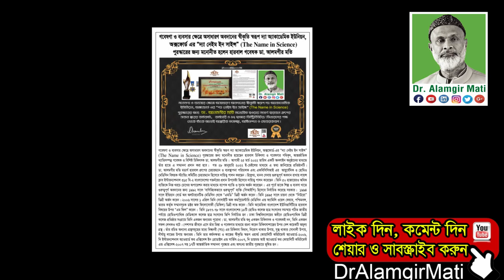আমলকি, বহেরা,হরিতকি (ত্রিফলা) মধু ও বিটলবন মিশিয়ে খেলে ৪৮টি রোগ থেকে মুক্তির উপায়!Triphole Benefits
মোবাইলঃ ০১৯১-১৩৮-৬৬১৭
বিনা ভিজিটে চিকিৎসা নিন।
ডা.মুকুল-০১৭১২৫৬১৬৭৯
ডা.হানিফ-০১৭১৫২২৯৩৪৭
ডা.আসমা-০১৬৮১৩৫৫০৮৬
ডা.জুয়েল-০১৭১৬৫৬৪১০১